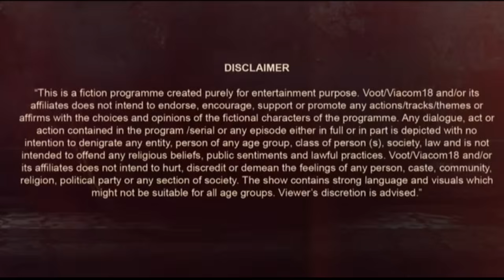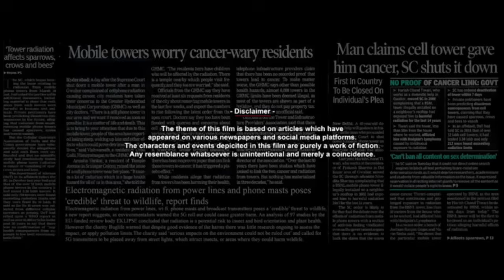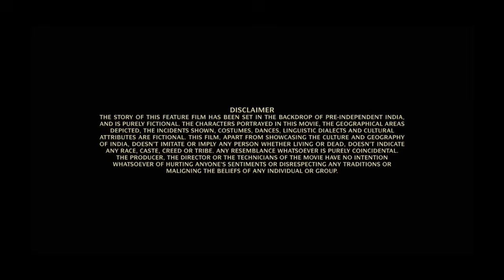Apharan Web Series | Arunoday Singh | Mahie Gill | Nidhi Singh | Varun Badola | Neha | Review & Fact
Apharan Web Series | Arunoday Singh | Mahie Gill | Nidhi Singh | Varun Badola | Neha | Review & Facts

Apharan Full Web Series Explained In Hindi & Facts By South Filmy Talk